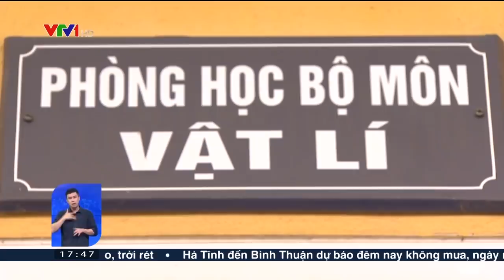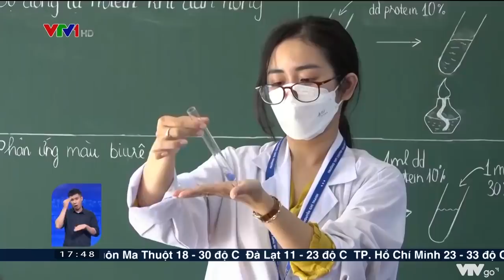"Trường chuyên, lớp chọn": Nên hay không? | VTV24